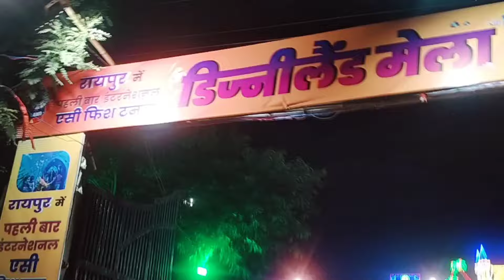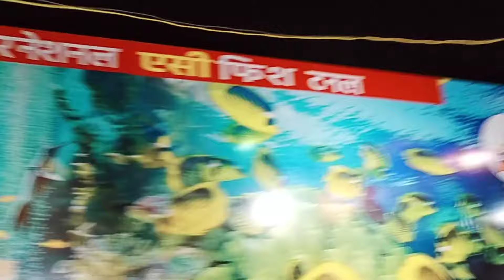भाटा गांव मेला में पूरा हाल बेहाल होंगे।अउ काकर घर चल देन ।